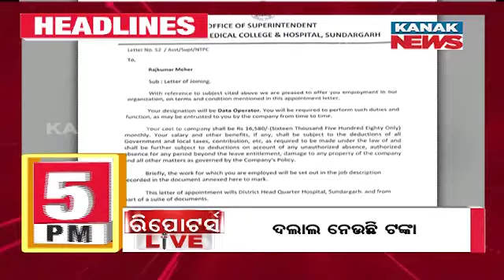5PM Headlines ||| 10th April 2023 ||| Kanak News Live